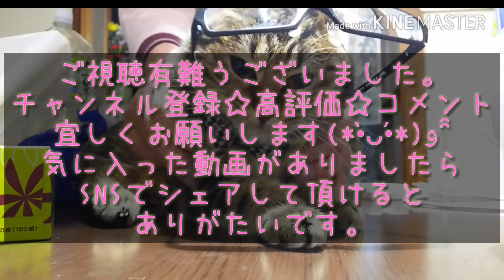疲れる位遊んだ日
お正月だなぁと思っていたらあっという間に10日経ってしまいました～
お正月休みが二日しかないので、普段の休みと変わらない夫婦とキキとで過ごしましたが、それでも大晦日はなにげにウキウキとした気分で楽しみました(๑•̀ㅂ•́)و✧今日までの間にまたキキパパの実家の柴犬じいちゃんを預かってたくさん散歩も楽しみましたε=ヽ(♡´∀`)ﾉ前回作ったビニールハウスが活躍しました！

〘 (=´ᆺ`=)ฅCat video〙
このチャンネルでは、2015年6月里親募集サイトから飼い始めたアメリカンショートヘア、キキの動画を多数投稿しています。ブラウンタビーの♀です。
生まれつき心臓の不安を抱えており心配も尽きませんが今今危ないというわけではなく、毎日楽しく元気に生きています。
楽しんでいただけましたらgoodボタン
コメントも嬉しいです。気に入った動画がありましたらSNSでのシェアして頂けるとありがたいです。

使用BGMはコチラ↓↓
【サイト名】
 フリー音楽素材 H/MIX GALLERY
【管理者】
 秋山裕和
【URL】

【サイト】
 甘茶の音楽工房
【URL】

【サイト】
たこらいすのフリー音源配布スペース
【URL】